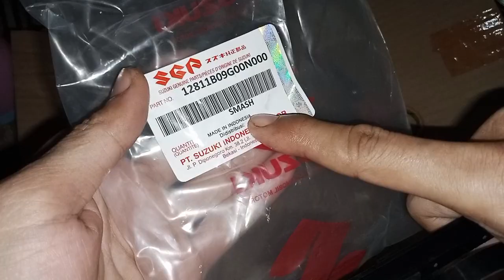lidah tensioner motor smash murah bantalan rantai kamprat keteng